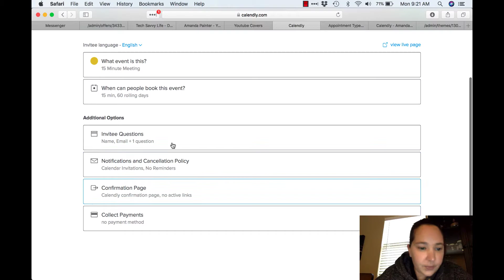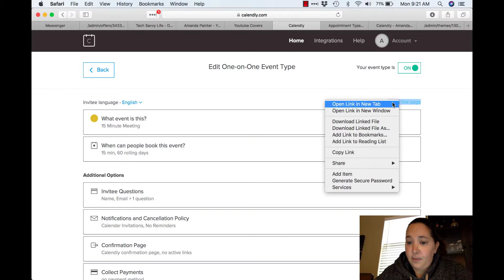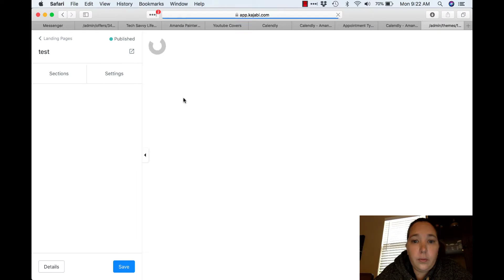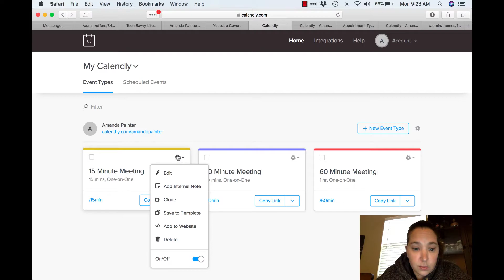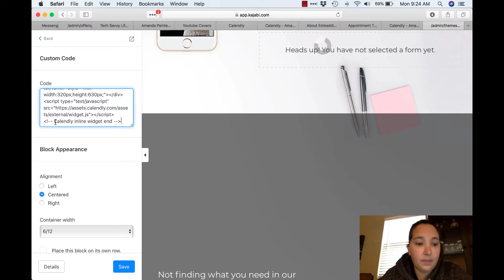How to put Calendly Calendar into Kajabi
Choosing between Calendly and Acuity Scheduling for Kajabi and how to put your Calendly schedule into kajabi! This is as of Oct 2019.